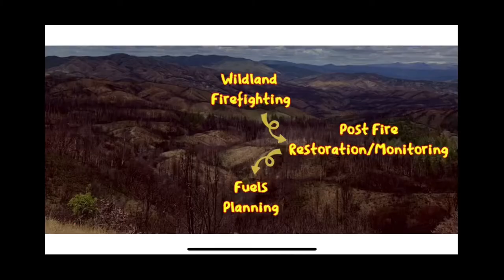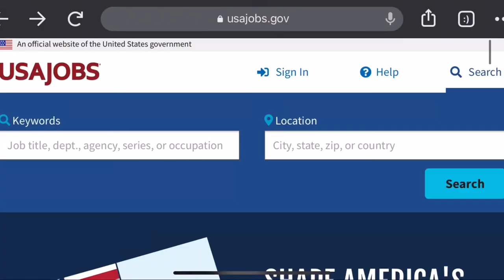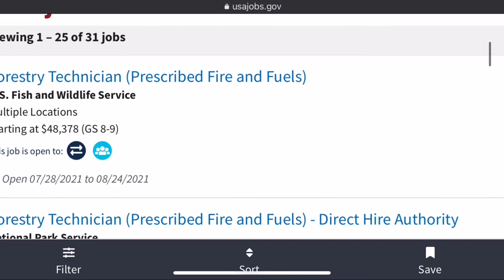Wildland Firefighting & Wildland Fire Ecology Jobs Explained for Beginners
Introduction to the world of wildland firefighting, fire ecology, and other conservation jobs within the fire world.

It might not always seem like it, but if you live need any wild land you're never too far away from the world of wildland firefighting and fire ecology. I hope this video helps gives some insights to opportunities for jobs that might be right next to you already! Fire is a great place to find work in conservation jobs, environmental jobs, and even just recreational work and is easier to get involved in than many people think. Also, I show you where Resource Advisors (READ REAF) and Burned Area Emergency Response (BAER) fits into the picture of wildland Fire!

0:00 Intro
0:52 Parts of the Fire World
2:04 Wildland Firefighting
3:22 Post Fire Restoration/Monitoring
5:14 Fuels Planning
5:48 Prescribed Burning